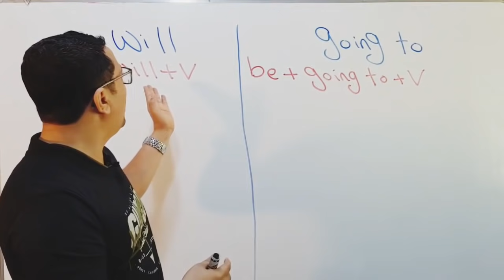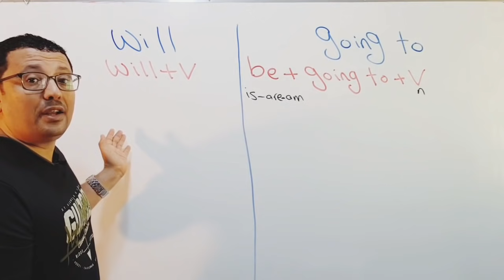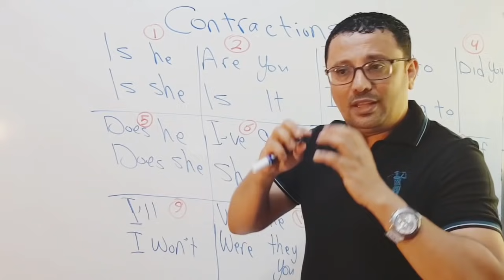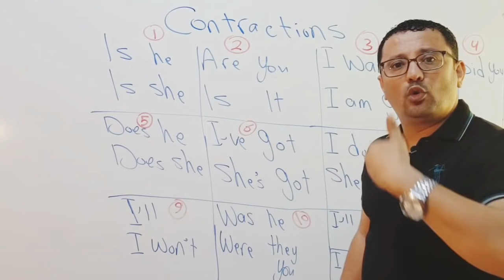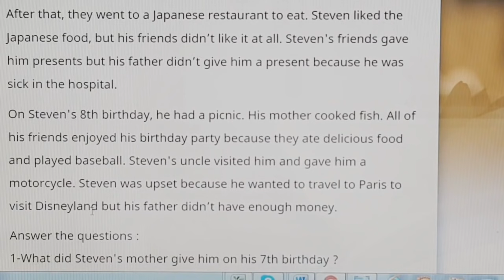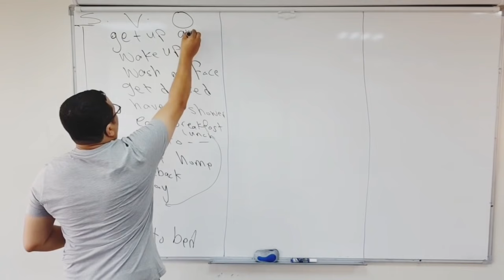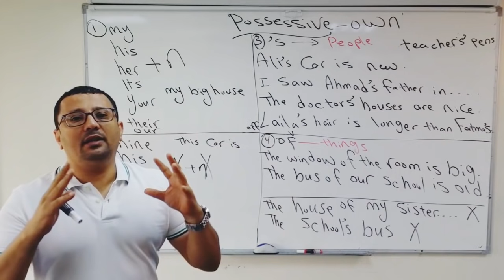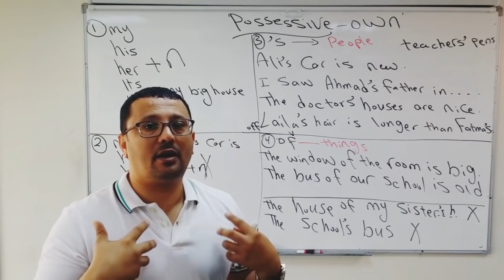برنامج من الصفر لتعليم اللغة الانجليزية- فيديو رقم ( ٢ ) المستوى الثالث - تجميع دروس